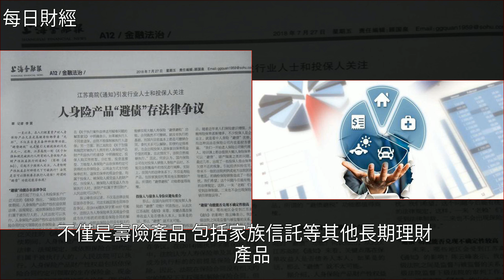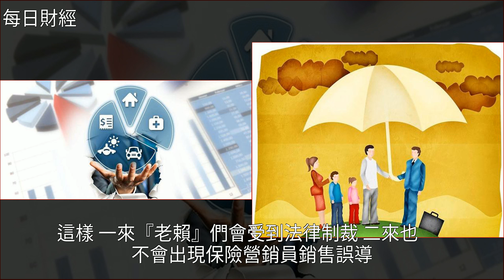人身險產品“避債”存法律爭議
人身險產品“避債”存法律爭議法律,人身保險,人壽保險,投資,金融人身險產品“避債”存法律爭議法律 人身保險 人壽保險 投資 金融